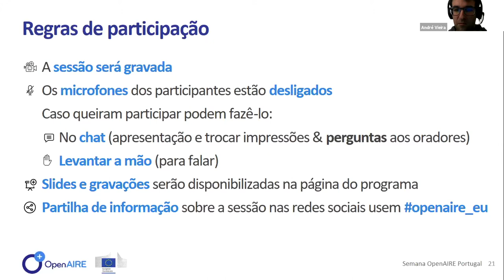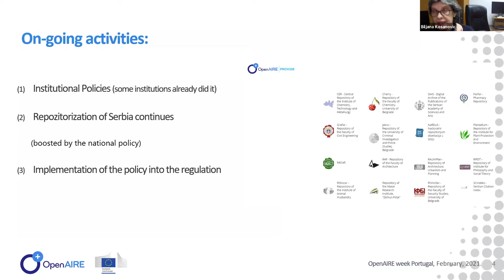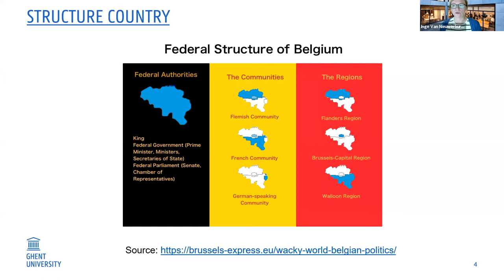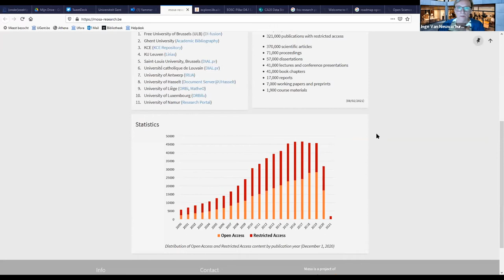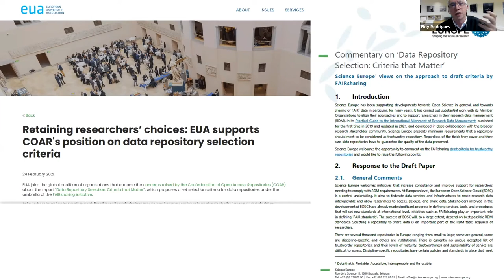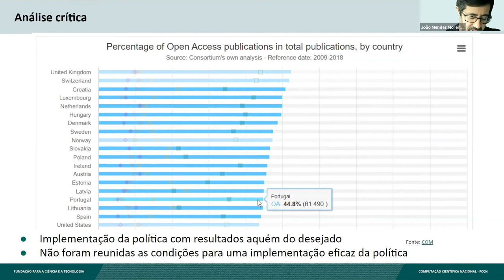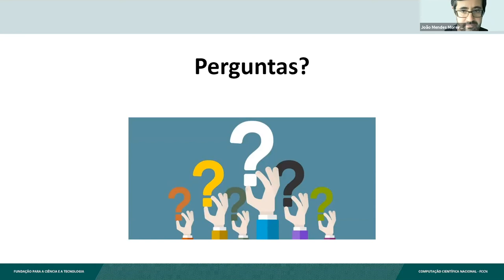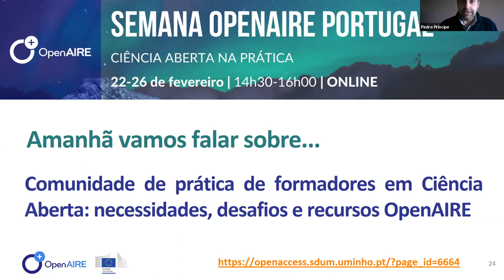Implementação de Políticas de Ciência Aberta dos financiadores e nas instituições de investigação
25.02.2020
OpenAIRE Week Portugal | Programme
Open Science Policies in Europe: the vision of 3 OpenAIRE NOADS
00:09:33 - Biljana Kosanovic – Serbia NOAD
00:19:40 - Laura Valeria Bonora – Spain NOAD
00:30:04 - Inge Van Nieuwerburgh – Belgium NOAD

00:53:57 - Desafios e estratégias para implementação de políticas de Ciência Aberta nas Instituições de Ensino Superior e de Investigação em Portugal, Eloy Rodrigues, Universidade do Minho
01:14:30 - Políticas de financiadores: o Plano S e as políticas da FCT, João Moreira, FCT-Computação Científica Nacional